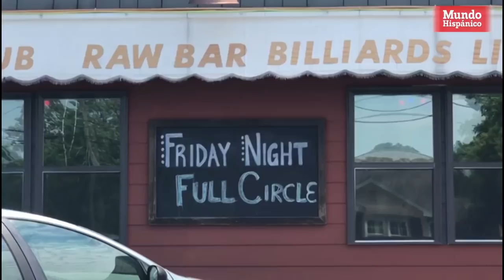Mexicano sufre ataque racista y le cortan la cara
Humberto Sánchez, un mexicano de 26 años, fue víctima de un brutal ataque el pasado viernes, 13 de julio, luego de que dos hombres anglosajones le hicieran comentarios racistas, lo golpearan y le cortaran el rostro, según denunció a MundoHispánico.